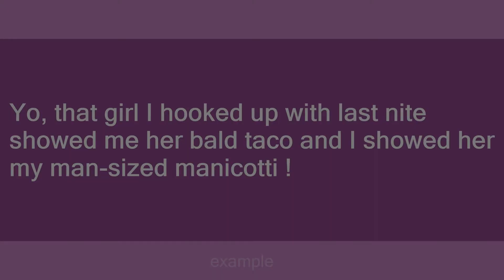bald taco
Slang flashcards: